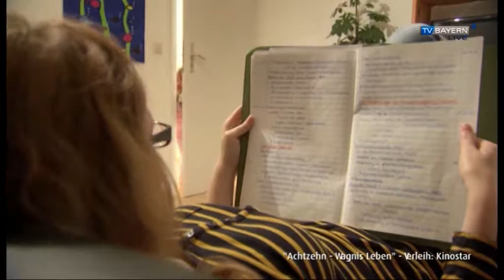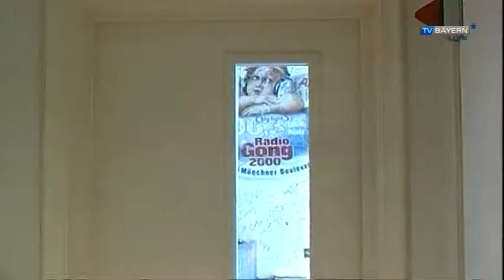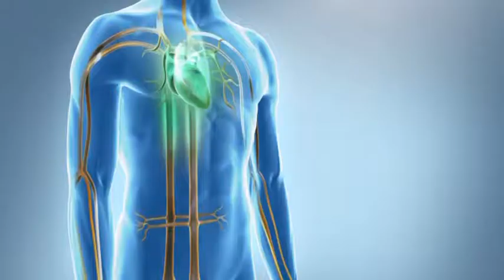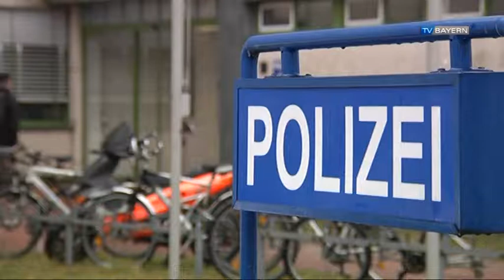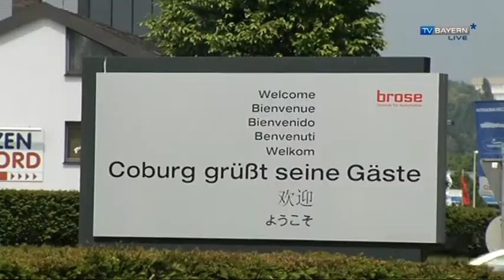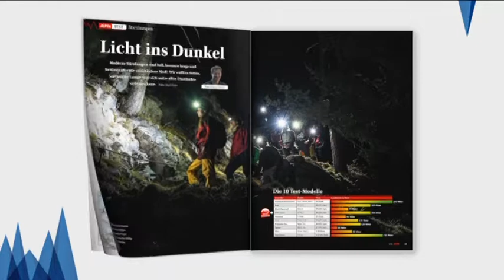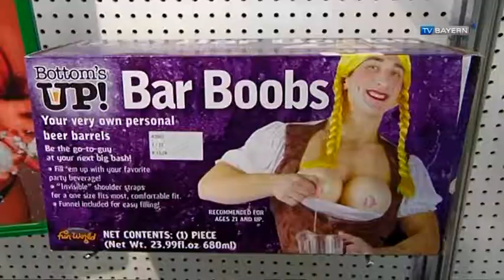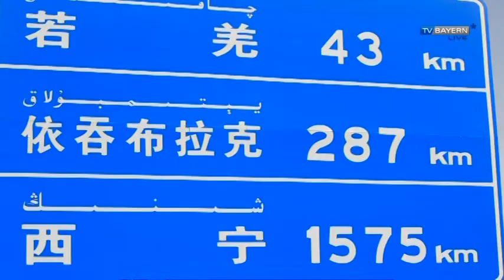TV BAYERN LIVE* am 31.01.2015